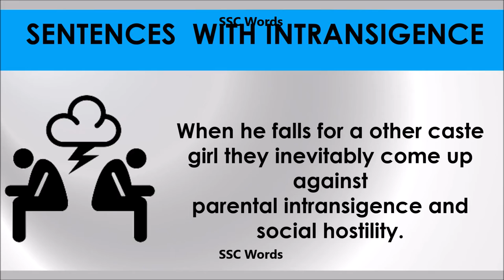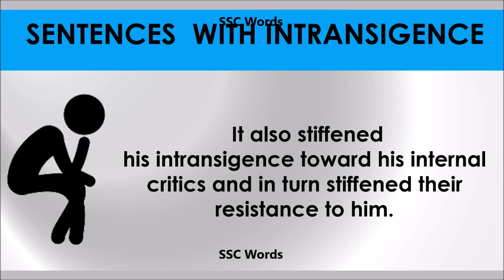Intransigence - Improve English - Meaning and 5 sentences - GRE / CAT / GMAT word - SSC Words